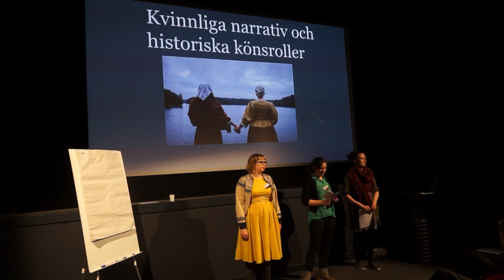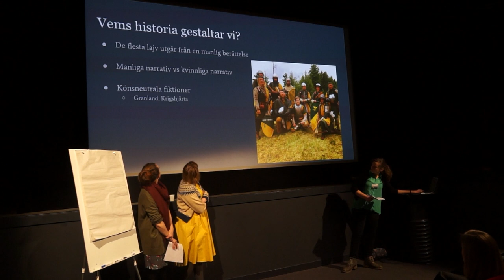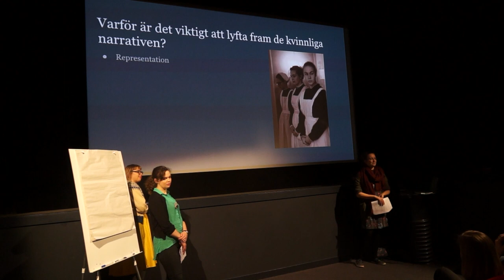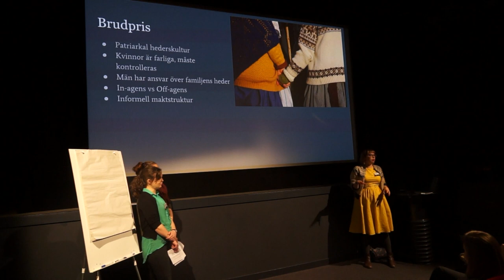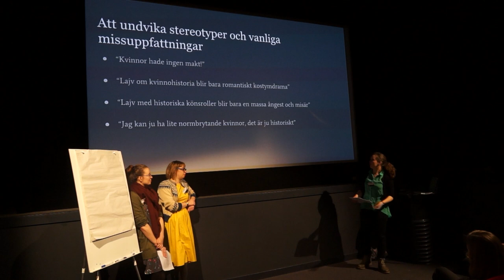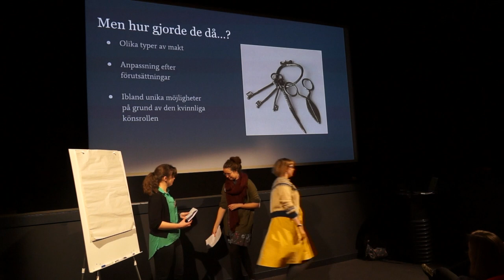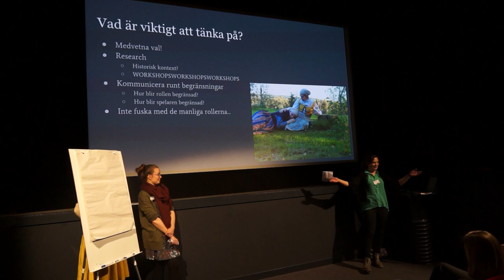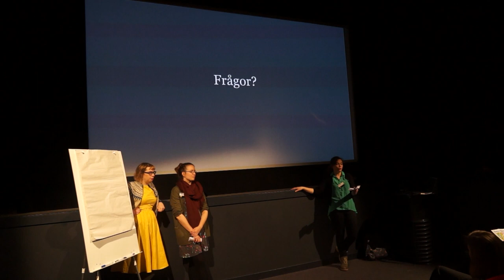Kvinnliga narrativ och historiska könsroller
Vad är det egentligen vi menar med kvinnliga narrativ? Vilken funktion kan historiska lajv med traditionella könsroller fylla? Hur kan och bör ett sådant lajv designas? En föreläsning där vi utifrån våra egna erfarenheter pratar om att spela och skriva lajv som helt eller delvis kretsar kring kvinnohistoria och könsbaserat förtryck

Med Alma Elofsson, Rosalind Göthberg och Siri Sandquist.